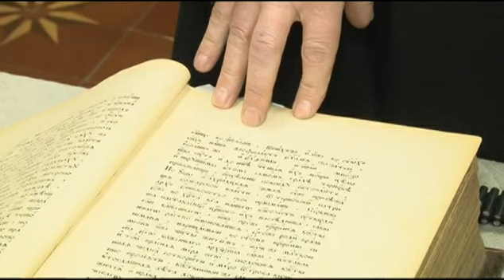Сюжет «Голоса старинной Руси» 26.01.15 (16+)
Услышать голоса предков, прикоснуться к духовным истокам Руси и познакомиться с культурой старообрядцев смогли  жителей краевой столицы в минувшую пятницу. В концертном зале Академии Культуры состоялся Рождественский концерт духовных песнопений «Распевы святой Руси». Рассказывает Илья Кочетков.